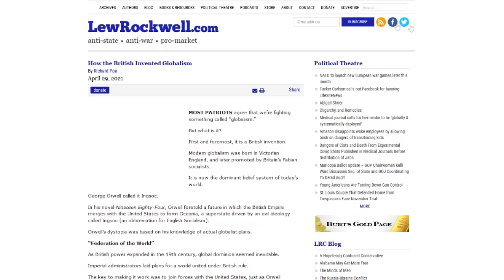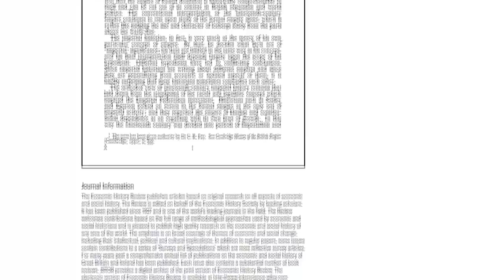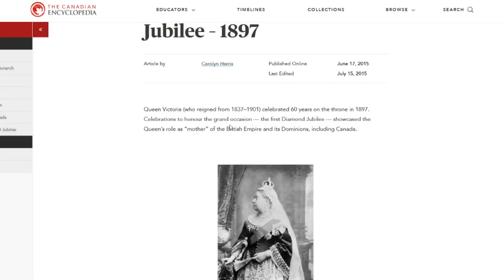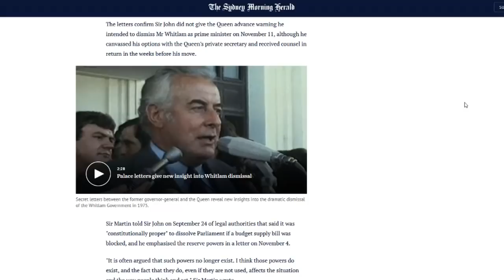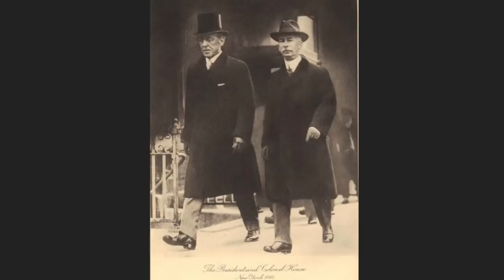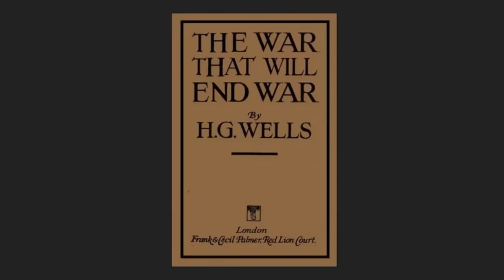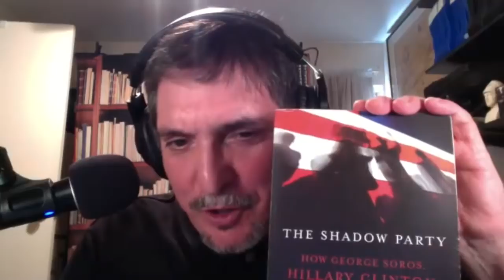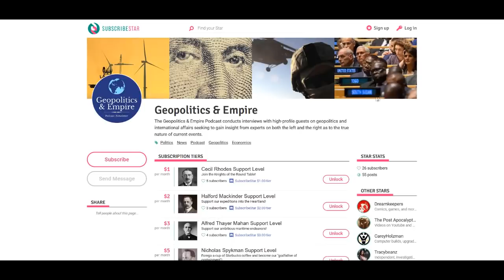Richard Poe: Globalism Rooted in British Liberal Imperialism, Not American Empire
NYT best-selling author Richard Poe discuses his forthcoming book on the history of globalism and why its birth begins not with the America Empire as so often is portrayed, but rather emanates from British Empire which continues operating from behind the scenes. He points out the odd fact that Pax Britannica won two world wars and then just mysteriously disappeared. Britain still maintains its liberal imperial or globalist empire via its commercial and financial hegemonic system, it simply switched its subjects from formal to informal dependencies. It lets the American Empire do the heavy lifting through costly military machinery and waging of war. He also gives his thoughts on The Great Reset which seems to be the next phase of globalism, an aristocratic agenda that seeks to bring us back to the Middle Ages.

About Richard Poe
RICHARD POE is a New York Times-bestselling author and award-winning journalist. He has written widely on business, science, history and politics.